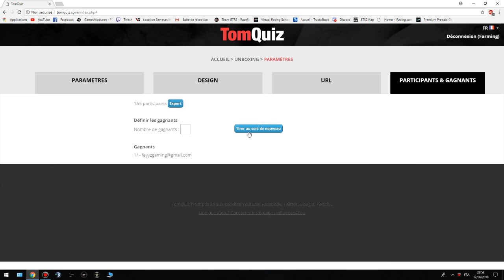[CONCOURS] THE WINNER IS ... THE G-LAB KEYS IRIDIUM